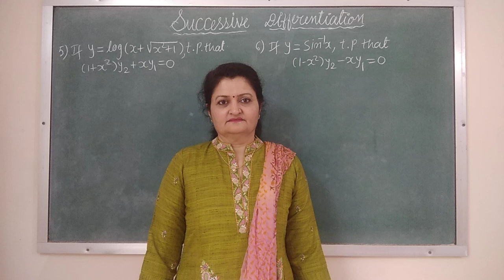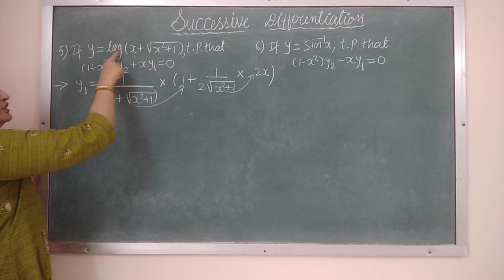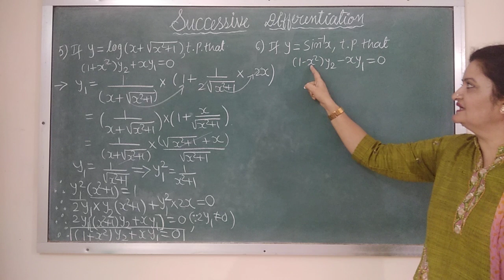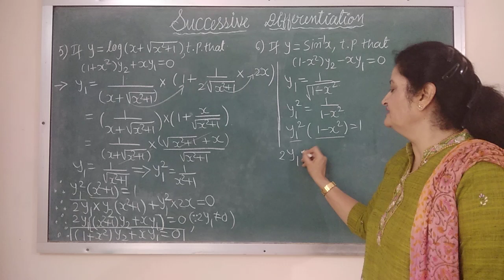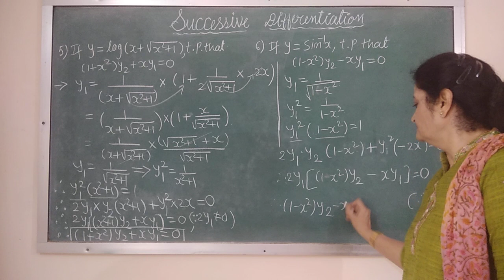Successive Differentiation Part 5 | Advance Mathematics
Successive Differentiation Part 5
Hello Everyone. Welcome to BitOxygen academy.

This interesting Advance Mathematics video tutorial explains about Velocity and Acceleration
Tutorial covers important concepts of Differentiation.

Remaining important contents are coming soon as exciting video series.